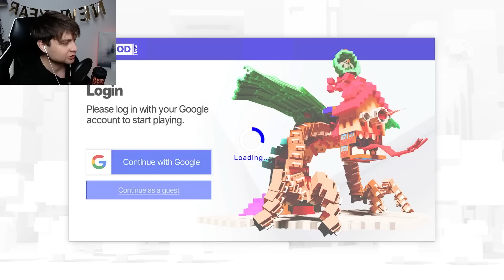Строим с Аней СВОЙ БРУКХЕЙВЕН РП Роблокс! Новые дома в Brookhaven RP Roblox в Megamod!